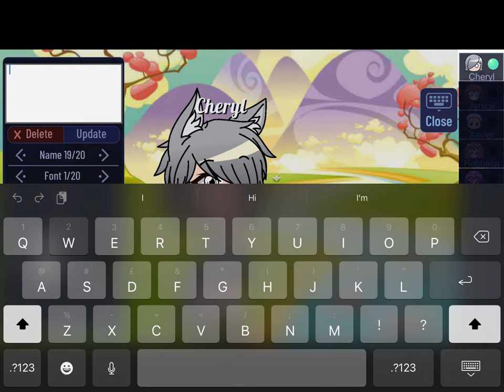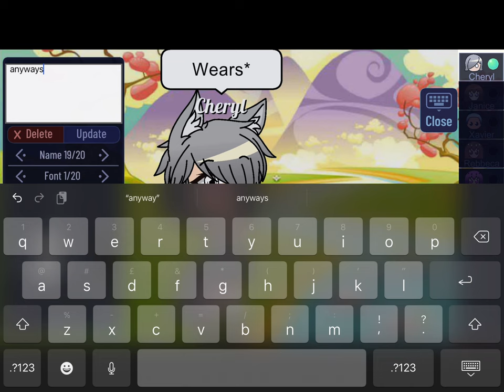How to make my new OC